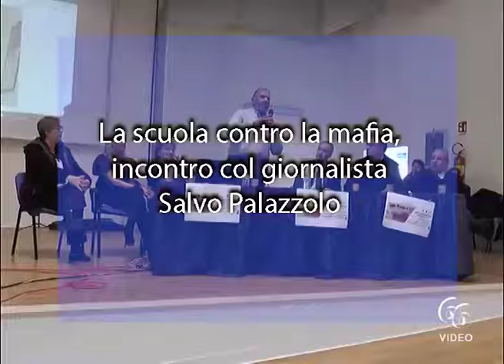La scuola contro la mafia, incontro col giornalista Salvo Palazzolo